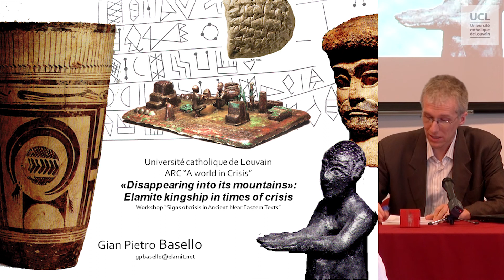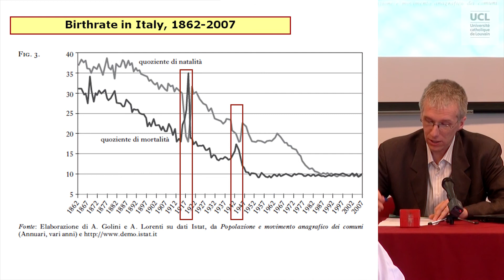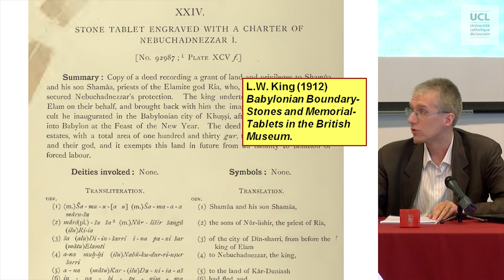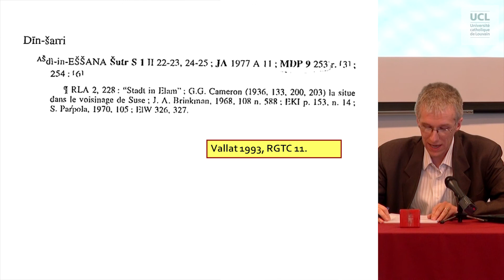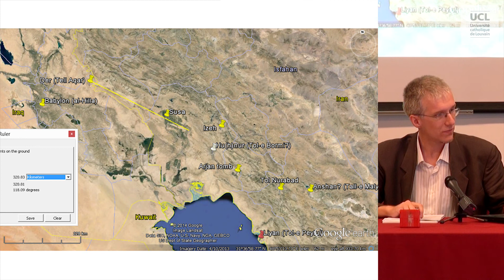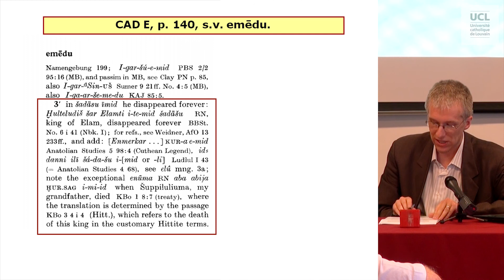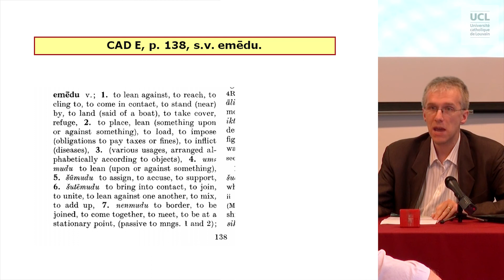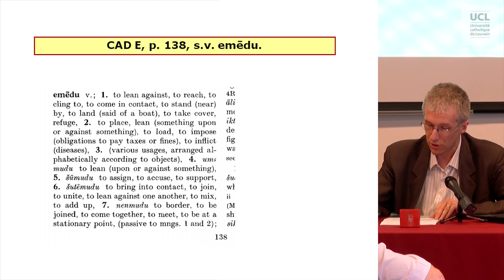«Disappearing into its mountains»: Elamite kingship in times of crisis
Gian Pietro Basello (L’Orientale – University of Naples), «Disappearing into its mountains»: Elamite kingship in times of crisis
Workshop "Signs of Crisis in Ancient Near Eastern Texts", le 16 septembre 2014.